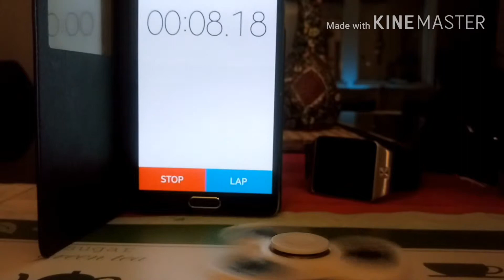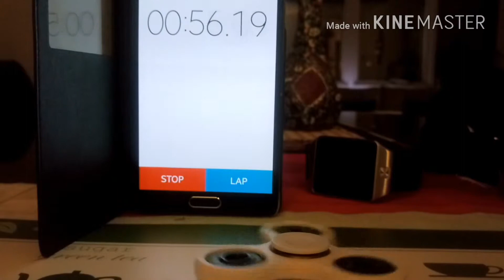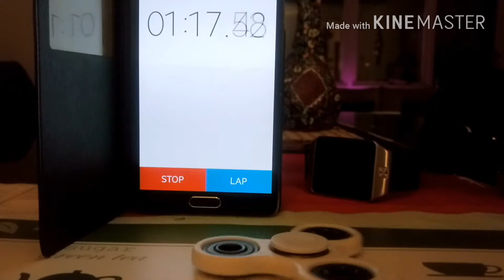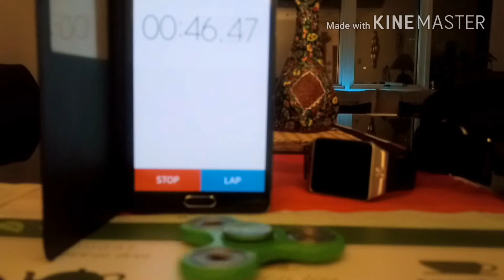$10 vs $1 spinner Experiment